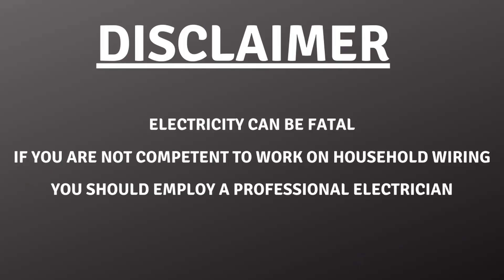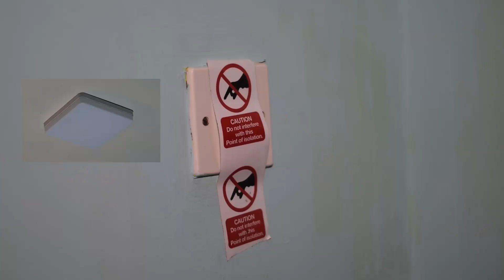how to Change a light to a LED Panel and save power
save on expensive electricity by fitting low cost Led lighting Only if we personally start to change our behaviour will any real change be driven.

Always employ a professional electrician if you are not competent to carry out the work yourself